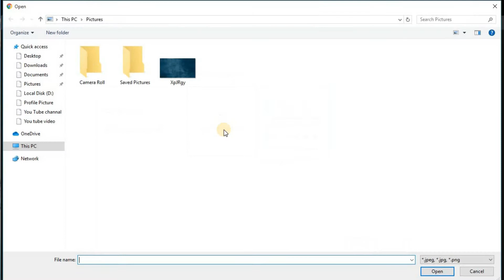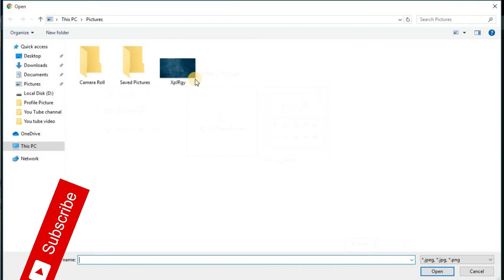How to Enable and Disabled google chrome background picture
Hello Friends